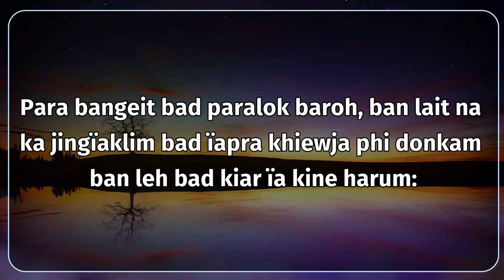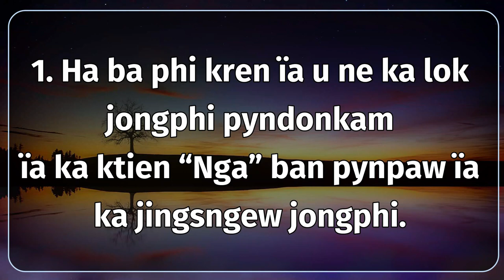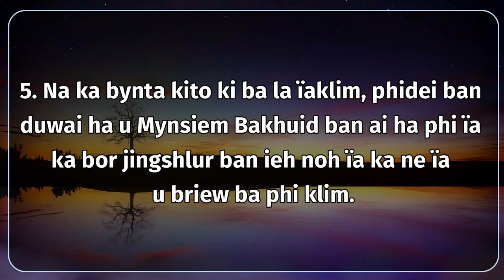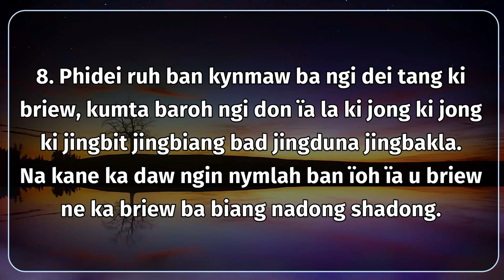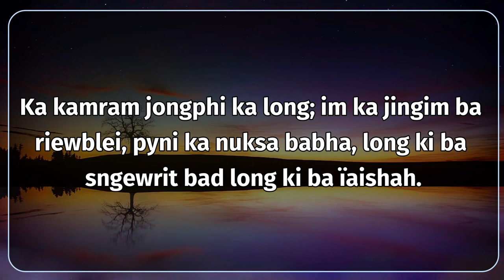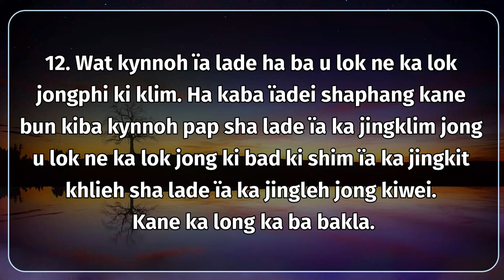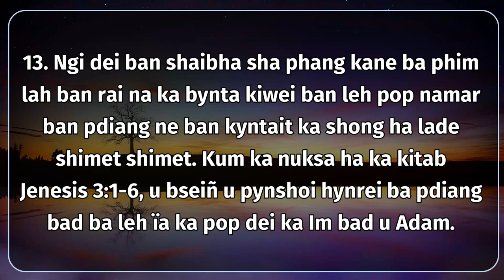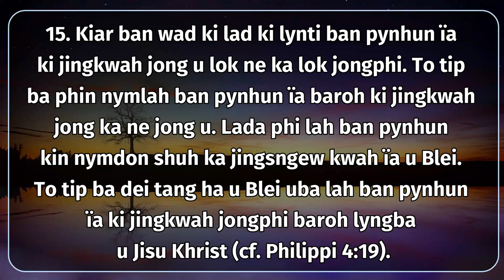Adultery V | KUMNO BAN KIAR NA KA JINGÏAKLIM BAD ÏAPRA KHIEWJA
KUMNO BAN KIAR NA KA JINGÏAKLIM BAD ÏAPRA KHIEWJA
Borabor ha ka shongkha shongman, ha ka jinglong kynthei ne shynrang teng teng ngi sngew marwei bad ngim sngew donbor ei ei. Hynrei lada ngi im katkum ka Hukum u Blei ngim dei ban tieng namar u Blei  u la kular ban don ryngkat bad kito ki ba tieng burom ïa u Trai (Cf. Psalm 19).